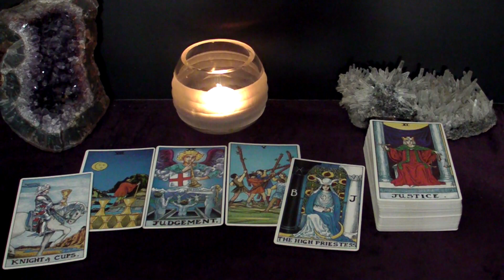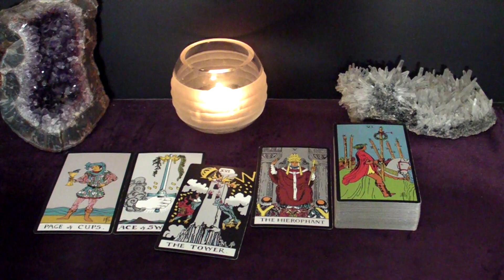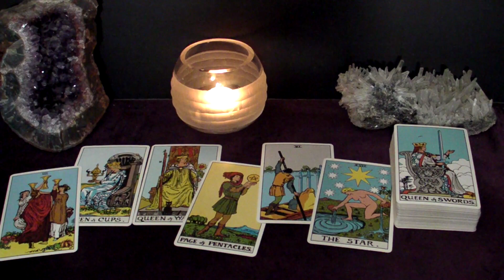GEMINI - The Choice You're About To Make Will Define The Rest Of Your Life | February 13-19 Tarot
Hi GEMINI! This is your February 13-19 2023 Weekly Tarot Reading.

Spreads In This Reading:
00:00 Intro
00:25 New Love
06:28 Love in an Existing Relationship
08:31 Love from the Past
10:22 Work/Business/Finances
12:40 The Unexpected